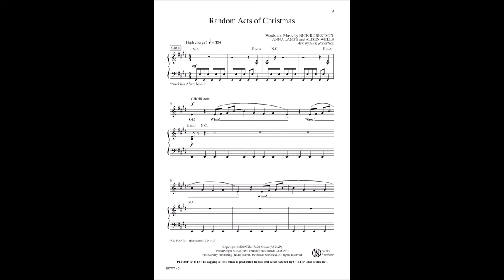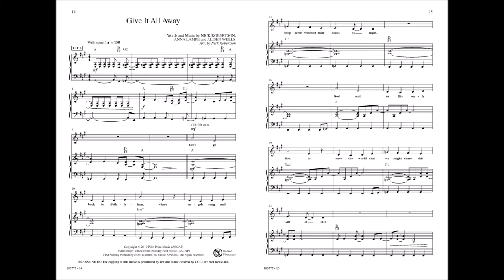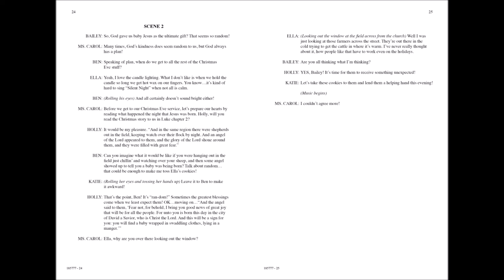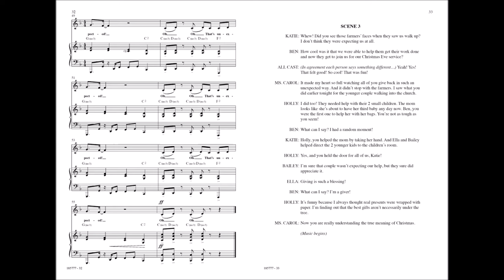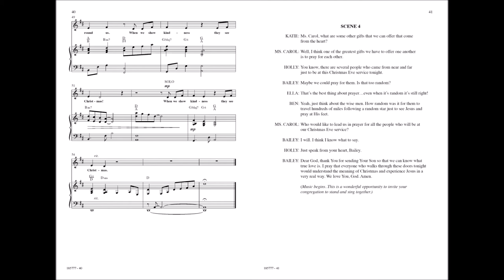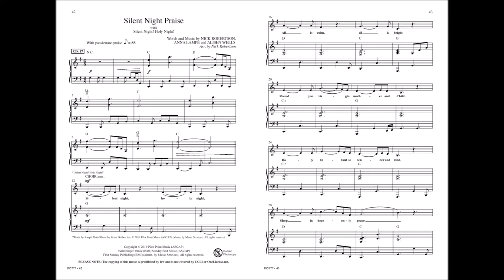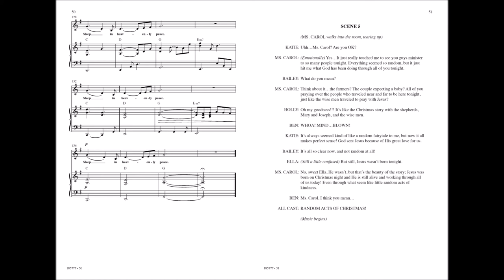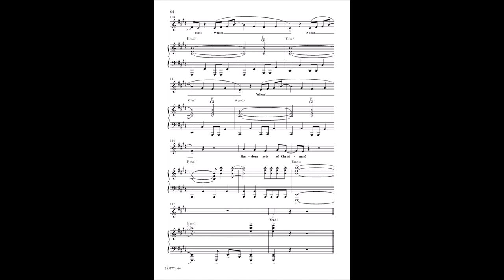Random Acts of Christmas | Introduced by arr. Nick Robertson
Random Acts of Christmas: An Easy-to-Perform Musical for Kids

Sometimes the greatest blessings come when we least expect them! God gave us a baby as a gift for Christmas? That seems so random! Or does it? Follow along with Ms. Carol, Holly, Ben, Katie, Ella, and Bailey as they realize the true meaning of Christmas through random acts of kindness. They find out how it's not so random after all!

This 28-minute, easy-to-perform kids musical includes 5 child characters and 1 adult character. The 6 fun and meaningful arrangements include new songs from Dove Award-winning children's writers Anna Lampe, Alisen Wells, and Nick Robertson, along with some of your favorite Christmas carols.

Your kids will learn that God s perfect plan was not random at all. God sent Jesus because of his great love for us. Jesus was born on Christmas night, and he is still alive and working through all of us today, even through small acts of kindness that may seem random.